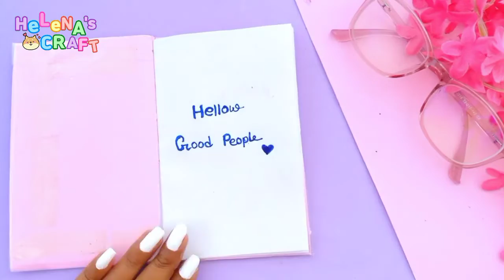How to make Bullet Crayons Pen / DIY Love Sticker Tape Pen / How to make Liquid Glitter Pen